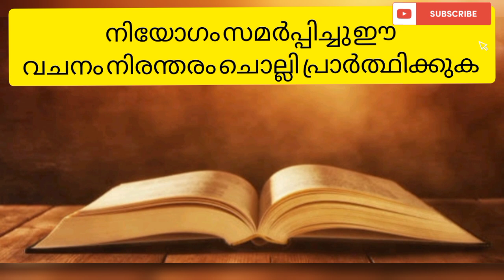ഞായറാഴ്ച്ച 1തവണ വിശ്വസത്തോടെ ഇങ്ങനെ ചൊല്ലൂ അത്ഭുതം കണ്ടിരിക്കും ഉറപ്പ്